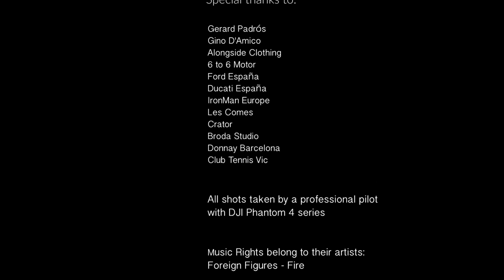2018 Drone Reel by AM Pro Studio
This is not the typical Drone Reel. We aim to make a different recopilation of our best moments, with not many usual shots.
Yes, we like landscapes, but we even like people more, and that's why people and people's activities is what you will see the most in here.

All shots were taken by DJI Phantom 4 series in Spain, France and Italy.